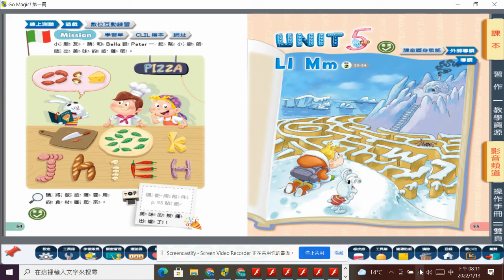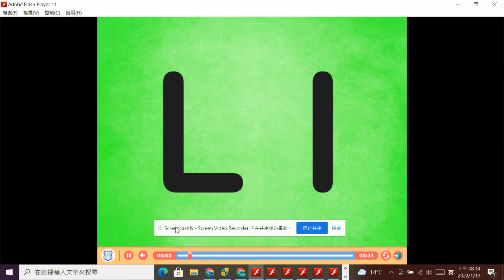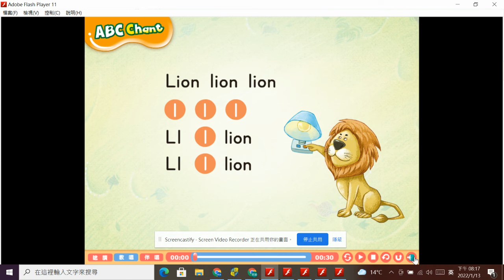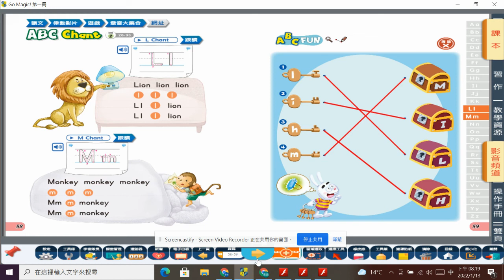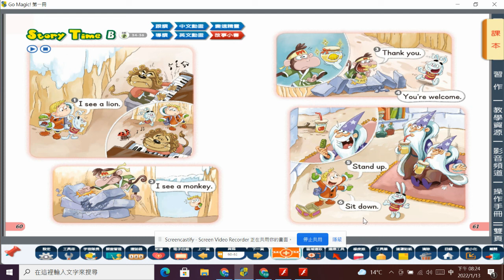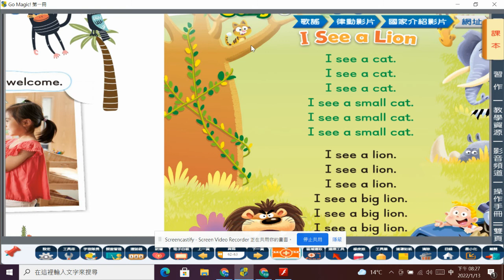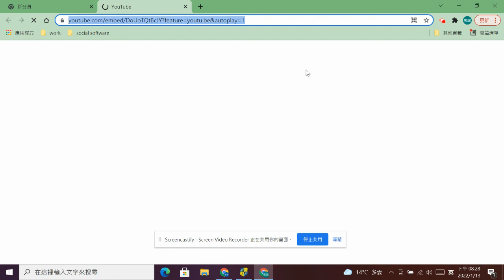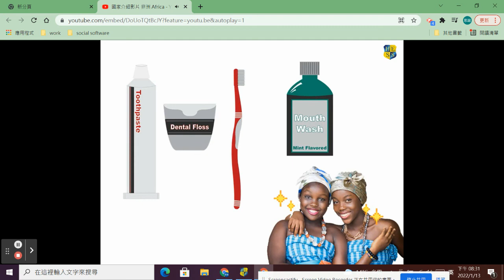何嘉仁英語go magic 第一冊第五課